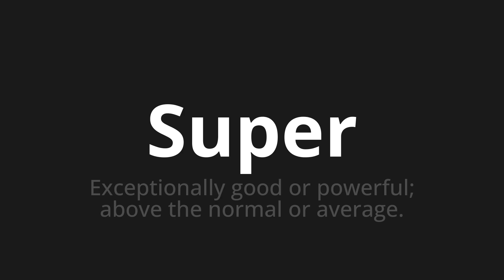How to pronounce Super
Master the Pronunciation of 'Super Which Means Super' - which means : Exceptionally good or powerful;Above the Normal or Average. 📝 with @PizzaPronunciation 🎓🗣️ - [Your Guide to Italian]

Learn to pronounce 'Super' perfectly in Italian with our easy and engaging tutorial by @PizzaPronunciation! 📖📽️ In this comprehensive video, we provide you with native speaker examples 🗣️👂 and phonetic breakdowns 🎵 to ensure you get the pronunciation just right.

How to say Super in Italian